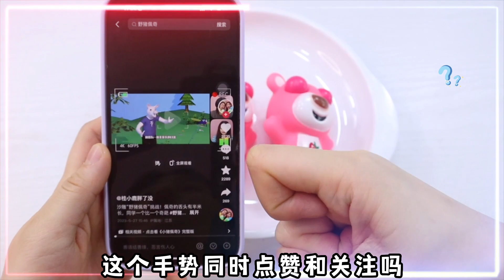楼梯道里捡到“瞪眼熊”？剪开还有黄金，能兑换会拉粑粑的吃货熊！【桂圆子手作坊】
楼梯道里捡到“瞪眼熊”？剪开还有黄金，能兑换会拉粑粑的吃货熊！

桂圆子手作坊 寻宝 寻宝挑战 本视频完全符合YouTube社区准则，没有任何违规行为。